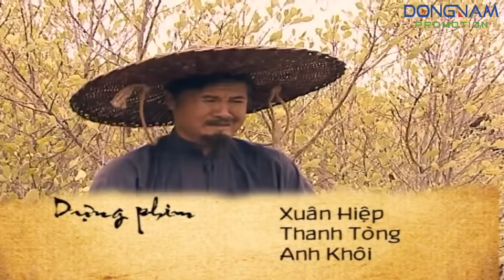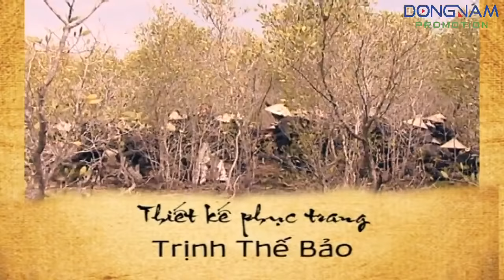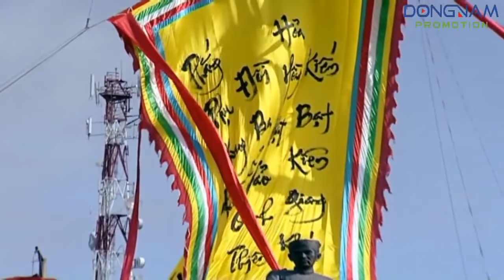Anh Hùng Nguyễn Trung Trực - FULL HD - Tập 20 (Tập Cuối) | Phim Lịch Sử Việt Nam Hay Nhất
Nội dung phim kể về nước Việt Nam vào những năm đầu thế kỷ 19 bị giặc Pháp sang xâm lược. Khi đó, triều đình Huế nhu nhược chủ hòa và dâng đất cho giặc để cầu an. Bất bình và phẫn nộ trước sự hèn nhát của bọn vua quan, dân chài Nguyễn Trung Trực vùng lên chiến đấu một mất một còn. Bằng vũ khí thô sơ như gậy gộc, giáo mác… ông chỉ huy những anh em trong làng làm dậy lên phong trào kháng Pháp và làm cho chúng phải khiếp sợ bằng 2 chiến công hiển hách: đốt tàu chiến Espe’rence tại Vàm Nhật Tảo và tiêu diệt Thành Sơn Đá – Rạch Giá chỉ trong một đêm.

Bọn xâm lược bất lực trước cuộc khởi nghĩa của người Nam Bộ đã cầu cứu nước mẹ đại Pháp cứu trợ bằng những phương tiện hiện đại, binh lực hùng mạnh cùng vũ khí tối tân để dập tắt ngọn lửa đấu tranh của Nguyễn Trung Trực. Bọn chúng đã bắt mẹ và vợ con của ông để uy hiếp Nguyễn Trung Trực, kêu gọi ông ra đầu hàng. Trước tình thế nguy nan, ông nộp mình với ba điều kiện.

Người mẹ già trong chốn lao tù nghe con mình bị chém đầu đã gục xuống vì thương khóc. Người trong làng đưa tiễn ông ra nơi pháp trường đều ngậm ngùi và thương tiếc, có nghĩa sĩ cũng tự vẫn ngay đúng thời khắc ông ra đi. Trước khi chết, Nguyễn Trung Trực để lại câu nói bất hủ: ""Chừng nào cỏ nước Nam này hết mọc thì mới hết người Nam chống Tây"".

Dàn diễn viên gồm các gương mặt gạo cội, như: nghệ sĩ Mai Thành, Hữu Thành… và các nghệ sĩ khác như Quyền Linh, Cao Minh Đạt, Lý Anh Tuấn, Mã Trung… cùng một số gương mặt mới (Lã Thiên Cầm, Nguyên Thảo, Thanh Phượng, Miên Viễn, Âu Tần Quang, Châu Thế Tâm…).